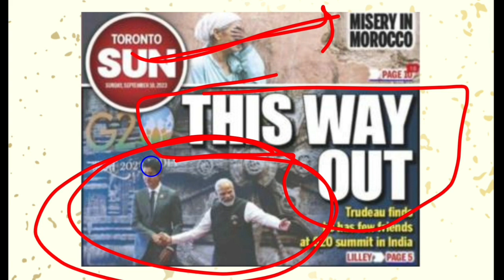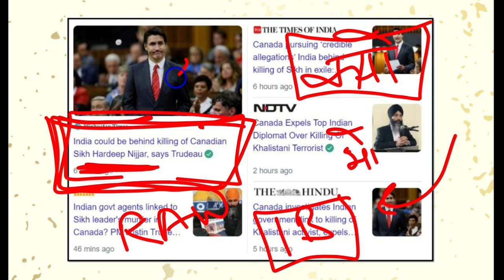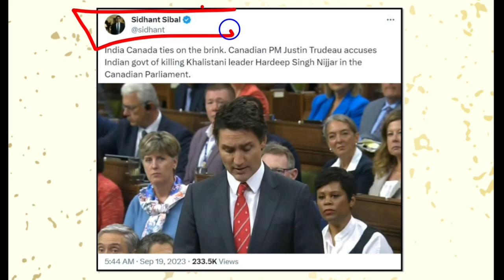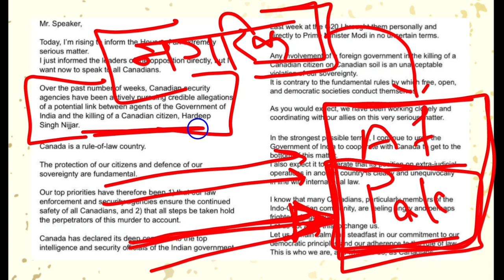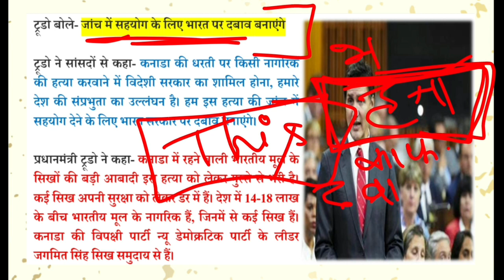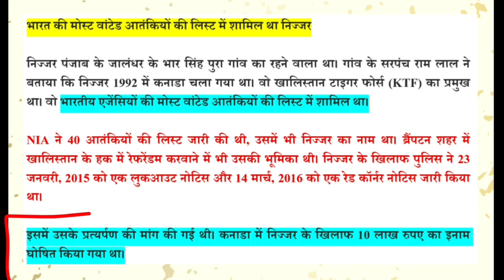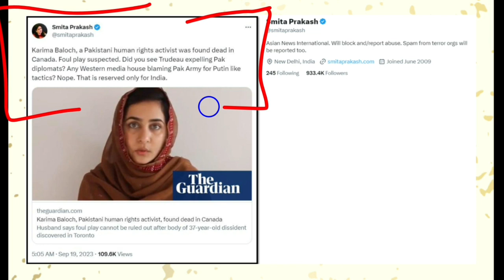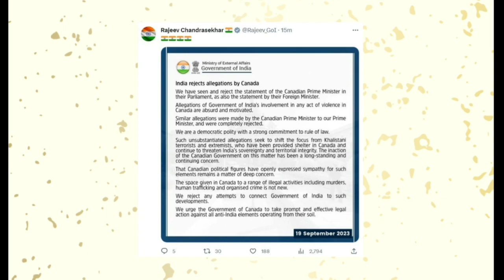कनाडा ने भारतीय राजदूत को निकाला, रिश्तों में आई कड़वाहट | Canada Expelled Indian Diplomat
G20 सम्मलेन दिल्ली से अपने देश कनाडा वापस जाने के बाद कनाडा के प्रधानमंत्री जस्टिन ट्रूडो ने अपने देश की संसद में भारत के ऊपर आरोप लगाए कि भारत की खूफ़िया एजेंसी रॉ ने ही कनाडा में आतंकी हरदीप सिंह निज्जर की हत्या कराई है
Prime Minister of Canada Justin Truedau alleges India for killing terrorist Hardeep Singh Nijjar
भारत aऔर कनाडा के बीच होने वाले मुक्त व्यापार समझौते की बातचीत को भी रोल दिया गया है
The Trade agreement talk also on hold